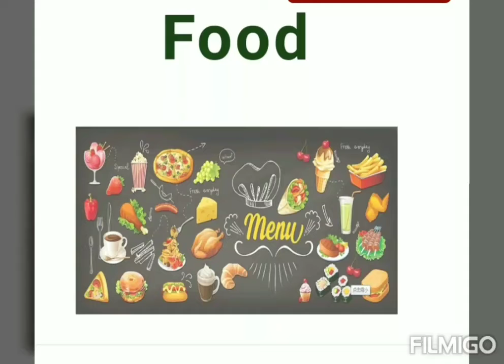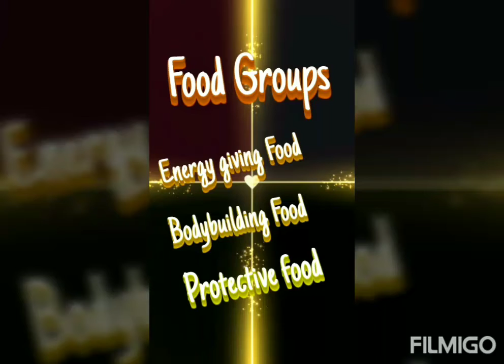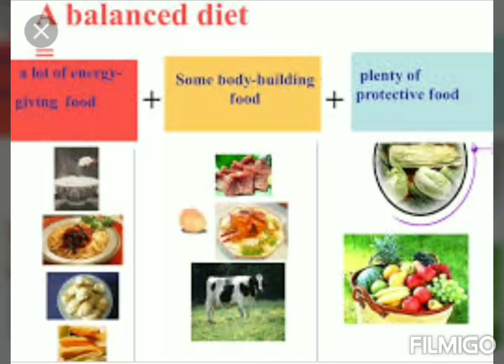Class-2nd, subject -Science (The Food We Eat) Lecture by Miss Heena..